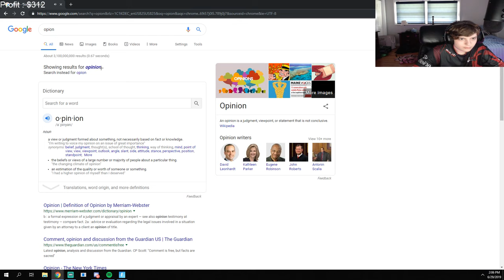Fortnite - LOOOOOOOOOOOOOL (Clix)